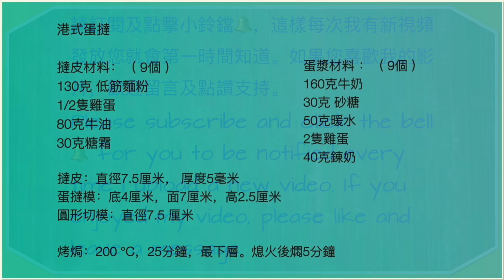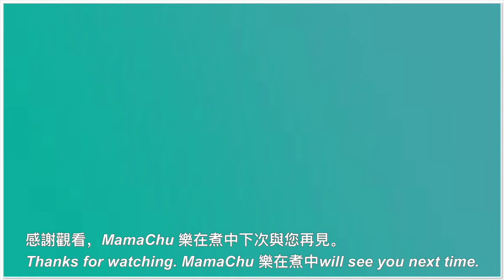港式脆皮蛋撻 Hong Kong Style Egg Tart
港式脆皮蛋撻

撻皮材料（9個）
130克低筋麵粉
1/2隻雞蛋（大）
80克牛油
30克糖霜

蛋漿材料
160克牛奶
30克 砂糖
50克暖水
2隻雞蛋（大）
40克錬奶

撻皮：直徑7.5厘米， 厚度5毫米
蛋撻模：底4厘米，面7厘米，高2.5厘米
圓形切模：直徑7.5 厘米

烤焗：200 ℃，25分鐘，最下層。
             熄火後燜5分鐘

「親愛的弟兄啊，我們應當彼此相愛，因為愛是從神來的。凡有愛心的，都是由神而生，並且認識神。 8沒有愛心的，就不認識神，因為神就是愛。」            約翰一書 4:7

Hong Kong Style Egg Tart

Tart Crust Ingredients (9 pcs)
130g cake flour
1/2 egg （large)
80g butter
30g icing sugar

Egg mixture:
160g milk
30g white sugar
50g warm water
2 eggs (large)
40g condensed milk

Tart pastry : diameter 7.5cm, thickness 5mm
Egg tart mould: bottom 4 cm, top 7 cm, height 2.5 cm
Round cutter: diameter 7.5 cm

Baked: 200 ℃, 25 minutes, the lowest rack.
             Stay in the oven for 5 minutes after turning off the heat

"Dear friends, let us love one another, for love comes from God. Everyone who loves has been born of God and knows God. Whoever does not love does not know God, because God is love." - 1 John 4:7